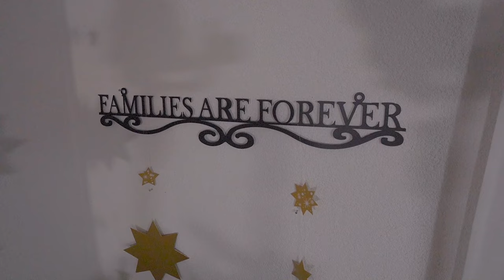Das schönste Geschenk – The Embley Sisters (“The Sweetest Gift” by C. Aven, arr. The Piano Guys)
For the first time in German! Dedicated especially to all those who at Christmas time miss loved ones who have passed away. The sweetest gift is knowing where they are.

This beautiful, meaningful song was composed by Craig Aven. Thank you, Craig, for allowing us to translate your song into German and to introduce it to the German-speaking world. Here is a link to his YouTube channel

The Embley Sisters perform The Piano Guys’ arrangement, with additional instruments. Here is a link to The Piano Guys' music video with Craig Aven

Zum ersten Mal auf Deutsch! Besonders denen gewidmet, die zur Weihnachtszeit geliebte Menschen vermissen, die von uns gegangen sind. Das schönste Geschenk ist zu wissen, wo sie sind.

Dieses schöne, bedeutungsvolle Lied wurde von Craig Aven komponiert. Vielen Dank, Craig, dass wir deinen Song ins Deutsche übersetzen und ihn der deutschsprachigen Welt vorstellen dürfen. Hier ein Link zu seinem YouTube-Kanal

Die Embley Sisters spielen nach dem Arrangement von den Piano Guys. Hier ein Link zum diesem Musikvideo von den Piano Guys mit Craig Aven

We’re thankful for the talents of Jack & Kyle, who make our videos possible!

Here is the German text translated by The Embley Sisters:
"Das schönste Geschenk"
Ich geb’s ehrlich zu,
Weihnacht schmerzt mich dieses Jahr.
Du bist nicht hier, um mit mir zu fei’rn.
Tränen kommen auf.
Ich denke nur an dich,
Wenn ich deinen Schmuck an unser’n Baum aufhäng’.
Obwohl dieses Jahr mein Herz gebrochen ist,
Es gibt mir Licht und Freud, wenn ich dran denke, wo du bist.
Du bist mit Gottes Sohn,
Ja, mit dem Friedensfürst.
Du bist mit dem, den wir feiern,
Der Gedanke tröstet mich.
Manchmal zerbrech’ ich noch,
Und ich vermiss’ dich sehr.
Doch das schönste ist zu wissen, wo du bist.
Hab’ dein Bild nun eingerahmt
Und ein Strumpf mit deinem Nam’n.
Oh Gott weiss, es war schwer, dich zu verlier’n.
Nichts bringt dich zurück; doch ich werd’ dich wiederseh’n,
Und der Gedanke heilt meine Seel’.
Vermiss’ deinen Engelsabdruck in dem Schnee.
Ich schätz, stattdessen singst du mit ihnen um Gottes Thron herum.
(Refrain)
Und ich weiss, die Weihnachtszeit
War deine Lieblingszeit im Jahr.
Du liebtest es zu dekorier’n den Baum.
Doch nun bist du bei Jesus.
Möchte wissen, wie’s dir geht.
Denn er ist der, der litt und starb
Am Kreuz für dich und mich.
(Refrain)
Ja, das schönste ist zu wissen, wo du bist.
Das Geschenk bist du,
Du in seinem Arm.